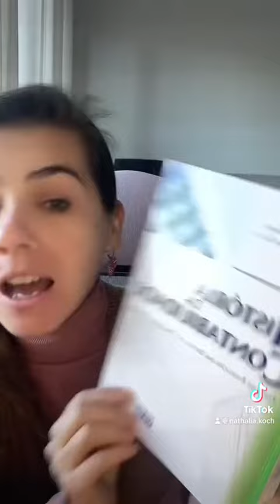História da Contábil: Foco na Evolução das Escolas do Pensamento contábil. 🧾👩🏻‍💻🌎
Sinta-se imerso na 'História da Contabilidade', explorando a evolução das escolas do pensamento contábil de Paulo Schmidt e José Luiz dos Santos. Uma jornada fascinante pelos fundamentos que moldaram a contabilidade ao longo do tempo. 📚📊 Contabilidade HistóriaDaContabilidade PensamentoContábil" reflexão se gostou, comente se quiser mais conteúdos como este.